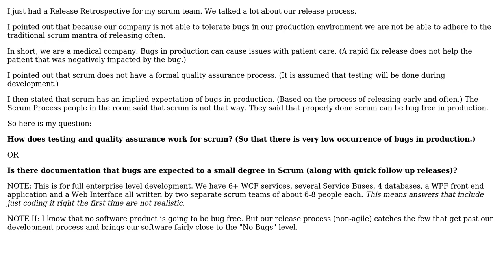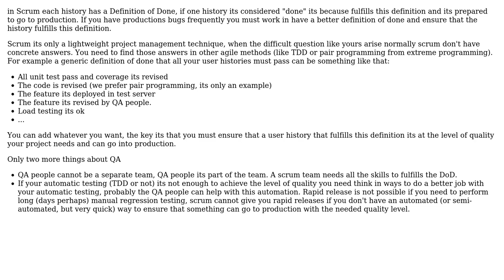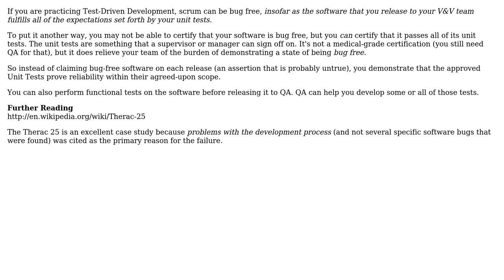Software Engineering: Quality Assurance (Testing) in Scrum (3 Solutions!!)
Software Engineering: Quality Assurance (Testing) in Scrum

With thanks & praise to God, and with thanks to the many people who have made this project possible! | Content (except music & images) licensed under CC BY-SA | Music | Images & others | With thanks to user Vaccano user sleske user Robert Harvey user AlfredoCasado and the Stack Exchange Network Trademarks are property of their respective owners. You are responsible for your own actions.